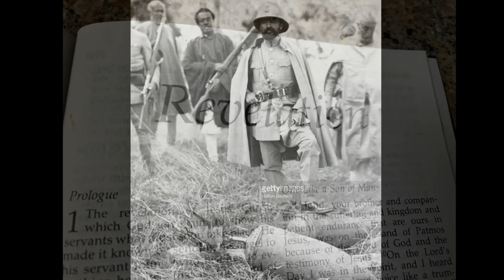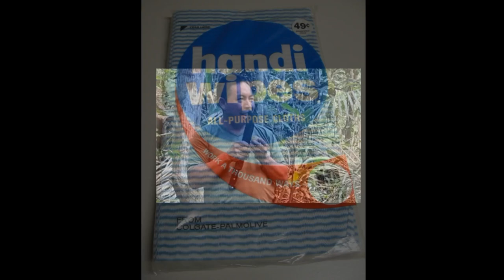ETC - 'Machete' - 2024 Visualizer - New Release! - (Higher Than You Records)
ETC - "Machete"
Produced by ETC
Written by Eric Casey
Performed by Eric Casey
Copyright Higher Than You Records 2024
Visualizer by ETC